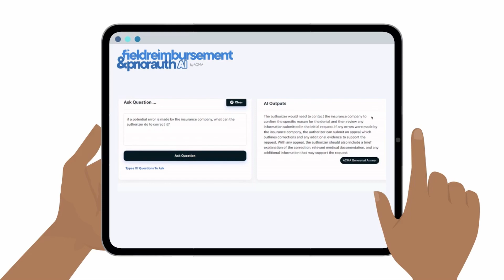Field Reimbursement & Prior Auth AI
The must-have tool for all field reimbursement teams in pharma and biotech. An AI language application model that is built specifically for formulary, management, market access and field reimbursement.

It can be trained on your data, such as scientific articles, non-scientific articles, SOPs, guidances and other data points.